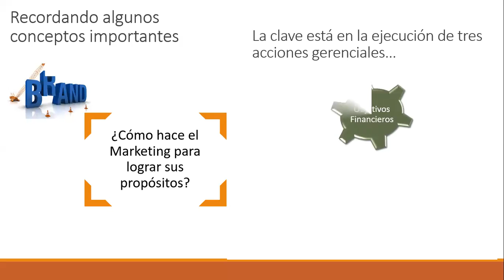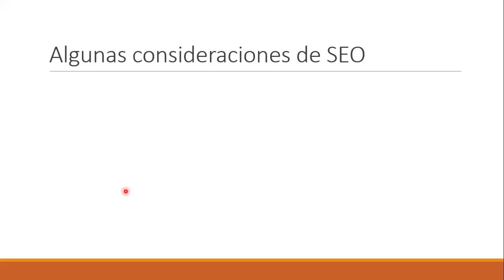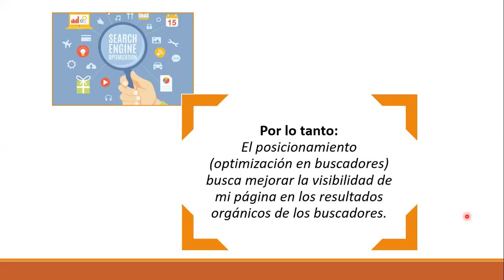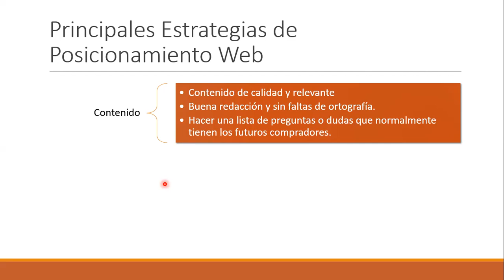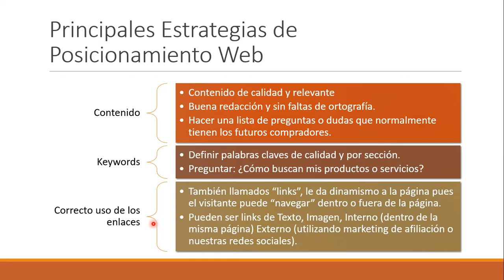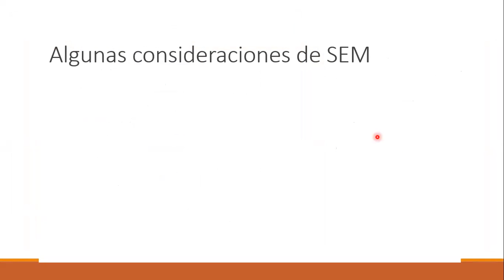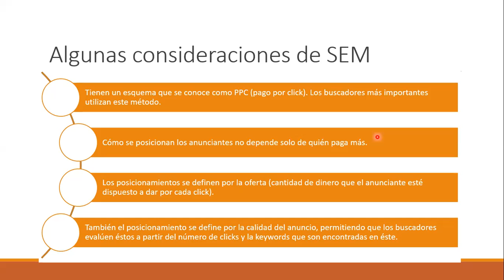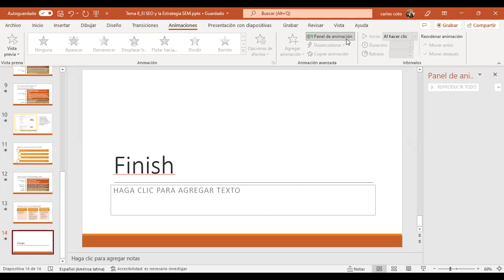Ingles Corporativo -Sesión 8 - El SEO y la estrategia SEM